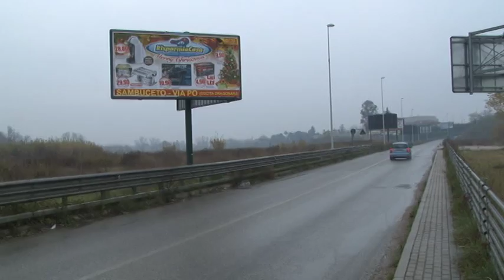Megalò 2. Gli ambientalisti si rivolgono al ministero delle infrastrutture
Lavori in corso per il prolungamento dell'argine del fiume Pescara, a Chieti scalo. Si tratta dei lavori propedeutici alla realizzazione di Megalò 2. Insorgono, però, le associazioni ambientaliste, che ricordano il rischio idrogeologico al quale è soggetta l'intera area